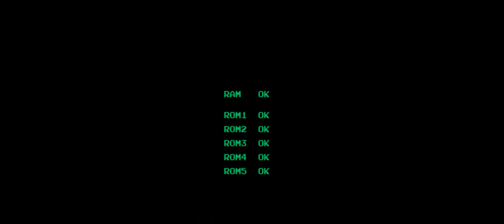MAME Circus Charlie level select, set 1 circusc 2020 11 28 21 35 44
Games e Diversão. É muito divertido brincar com MMD MOD.

Aprecie essa experiência com MMD.

It's really fun to play with MMDMOD.

Es realmente divertido jugar con MMD MOD.

MMD MODで遊ぶのは本当に楽しいです。